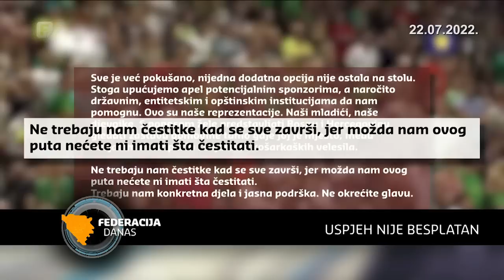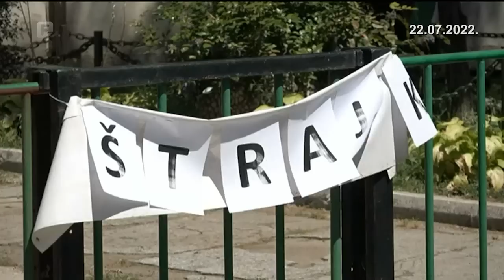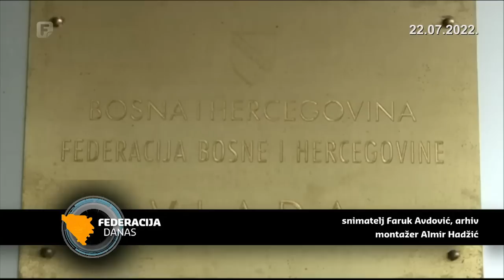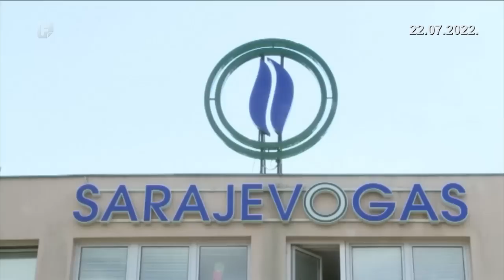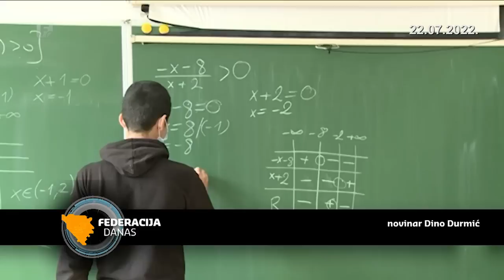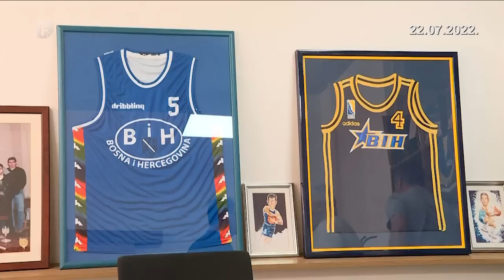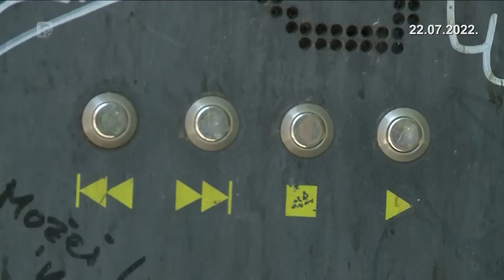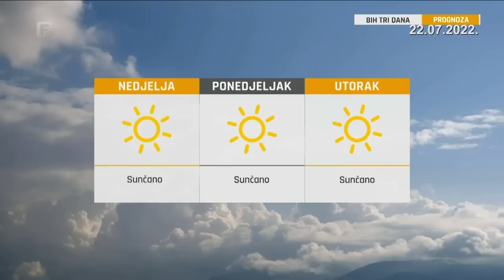Federacija Danas 22.07.2022.